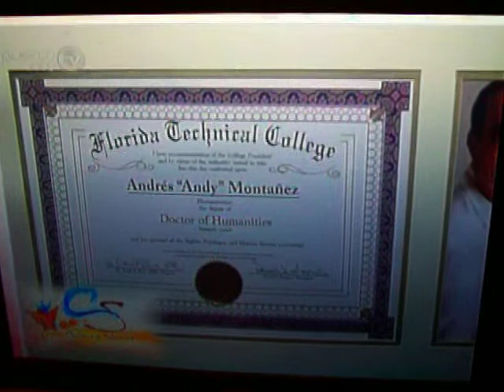MARILYN PUPO Y ANDY MONTAÑEZ EN "CULTURA Y SABROSURA"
ENTREVISTA A ANDY MONTAÑEZ